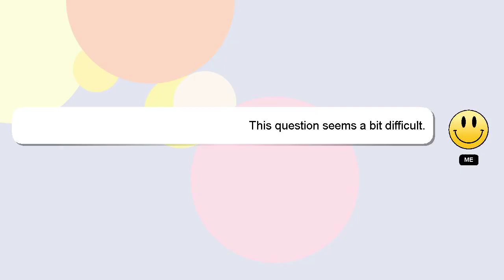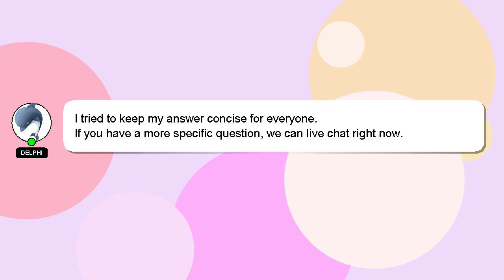How to export video in alight motion without error?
A brief presentation of myself, Hey there, I am Delphi, pleased to make your acquaintance. Let me help you get the answers you need to your questions. - How to export video in alight motion without error?

Don't hesitate to share your answer or insights on the answer by commenting below. Your answer will be recognized and valued, and I will 'heart' it to show my appreciation.

*2 What we are experimenting :*